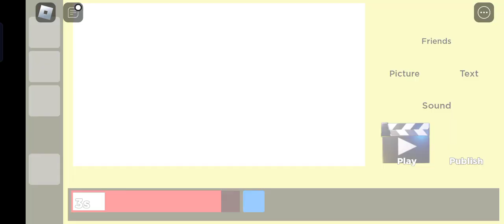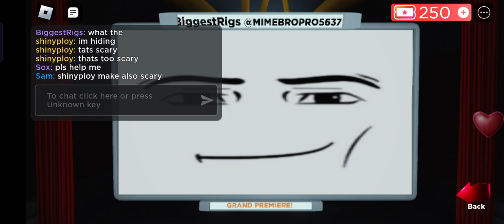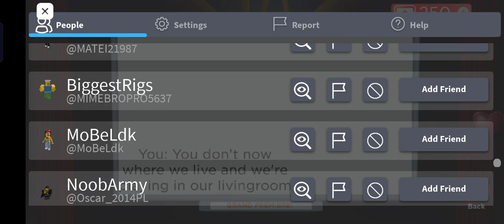Oha wie krass ist das denn/Roblox Kino🎥